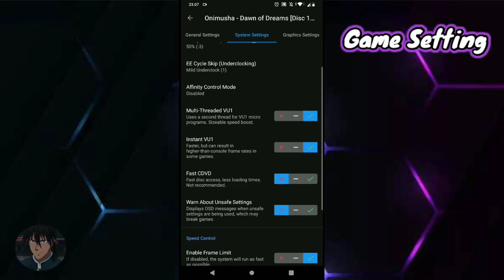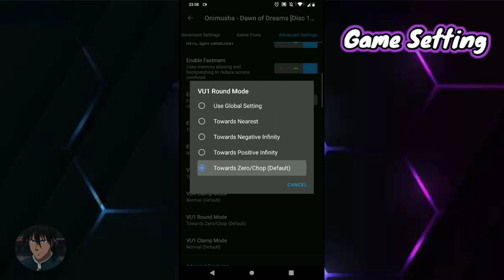Best Settings! ONIMUSHA DAWN OF DREAMS - AetherSX2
Today i'll share Onimusha Dawn of Dreams AetherSX2 best settings for low/mid chipset

Device : Asus Zenfone Max Pro M1
Chipset : Snapdragon 636
Ram/Rom : 3/32Gb
Gamepad : Terios X3

Game file : iso
Size          : 4Gb

AetherSX2 Version : 3668 (Latest version)
Game region : NTSC/USA